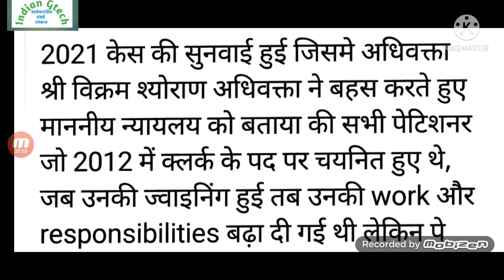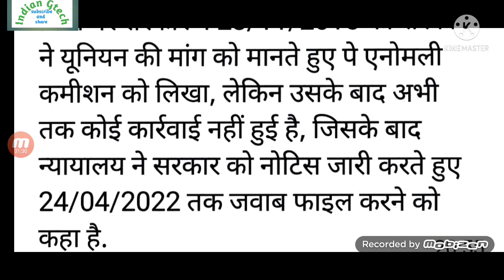Haryana clerks के लिए good news/जगी उम्मीद की किरण/जल्द मिल सकता है payscale 9300-34800